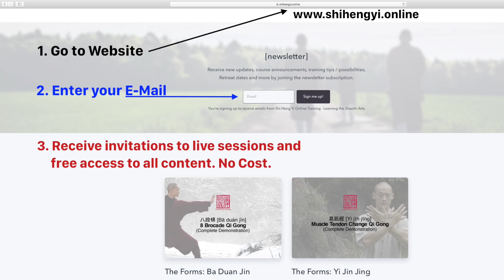Sunday 🐉 WeekEnd Practice 🐉 (2 x Full 60 Minutes Training)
Sunday Morning and Afternoon Session of the 🐉 WeekEnd Practice 🐉 with Shi Heng Yi. This is the full 120 minute recording that took place on 23. May 2021 from the Shaolin Temple Europe. Please feel free to watch the video in case you didn't had the opportunity to participate in the session.

💮 Shaolin.Online 💮 is the Official Online Training Platform from the Shaolin Temple Europe 歐洲少林寺.

Learn from Master Shi Heng Yi if you want to learn more about Chi Gong:

Learn methods from:
 🙅‍♂️ Kung Fu - The practice to develop willpower, physical strength and resilience
🙆 Qi Gong - The practice to refine your health and life energy
🧘 Meditation - The practice to regain mental clarity and focus
💮 Buddhism - The fundamental study of the self, emotions and happiness
☯️ Daoism - The study to create balance inside and outside
⛩️ Confucianism - The study of character, virtues and healthy relationships

If you are enjoying the published videos and content, you can support Master Shi Heng Yi by leaving a review on the Google-Site of the Shaolin Temple Europe here: